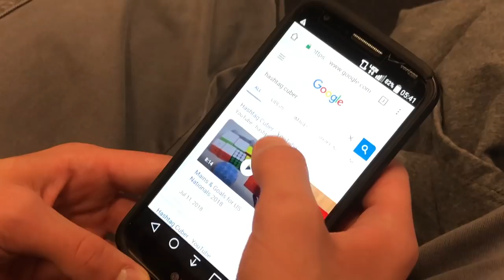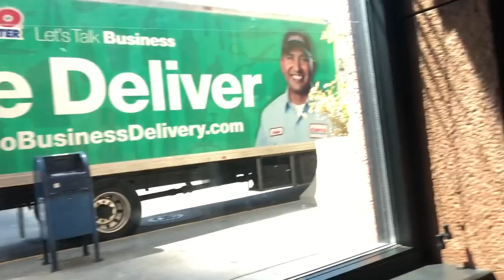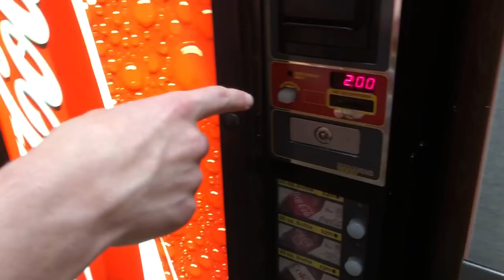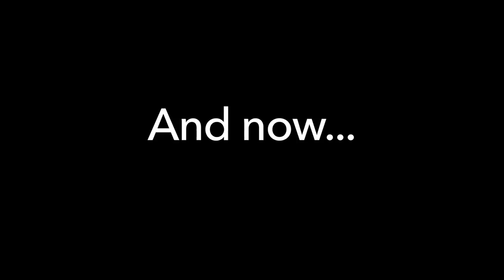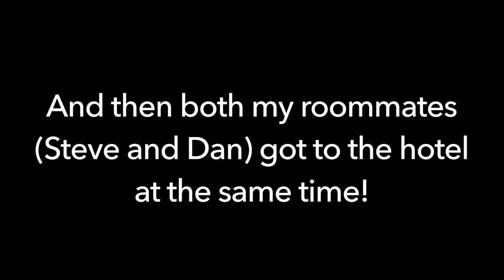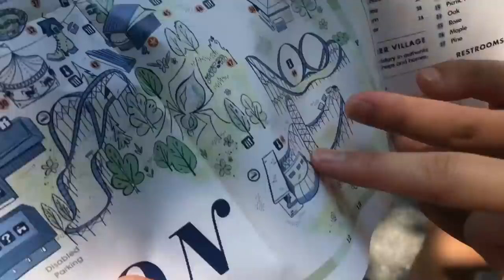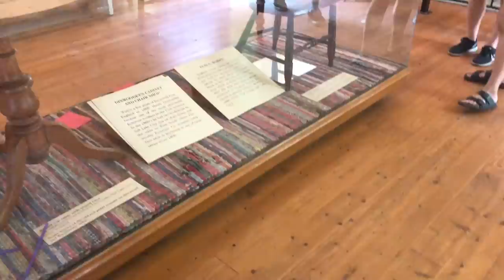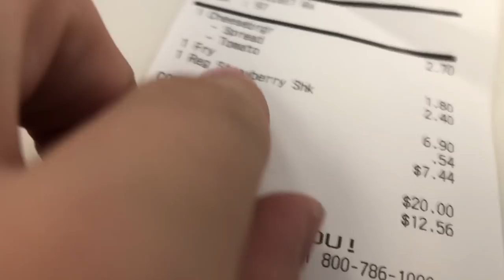CubingUSA Nationals 2018 Competition VLOG! [Day -1 and 0]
I had an amazing two days before the competition even started! I had sooo much footage, so I hope you guys enjoy longer vlogs :)